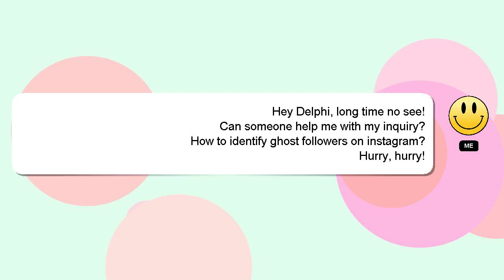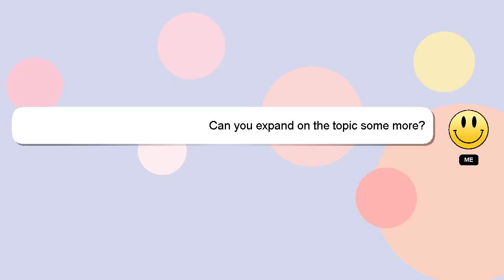How to identify ghost followers on instagram?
Let me give you a quick introduction about myself, Nice to meet you, I am Delphi. I am happy to help you with your questions. - How to identify ghost followers on instagram?

Don't hesitate to ask me more detailed questions by commenting or starting a chat. Your answer will be recognized and appreciated with a 'heart' from me.

*2 What we are experimenting :*